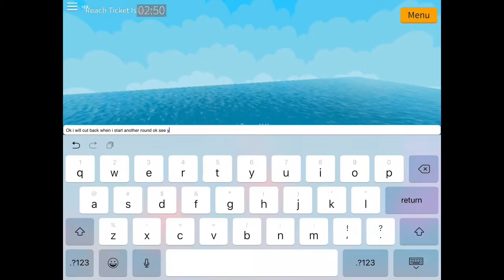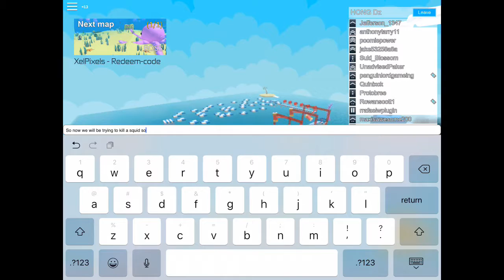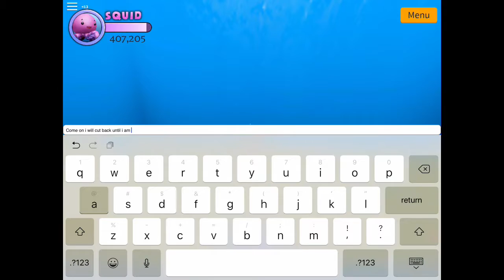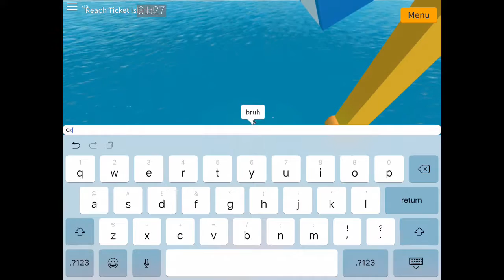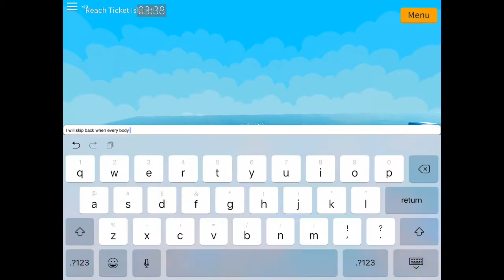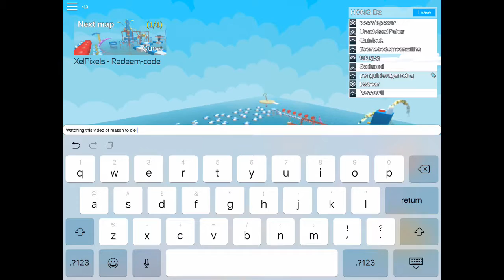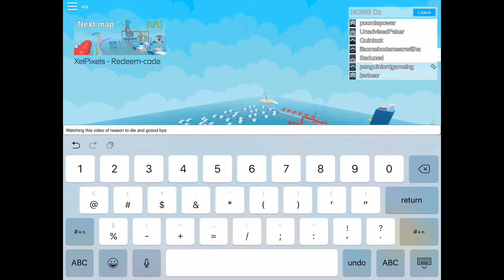A squid killed me after a wipeout course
Roblox reason to die